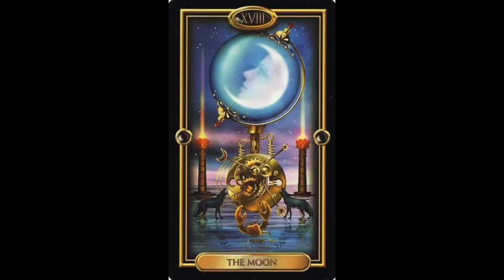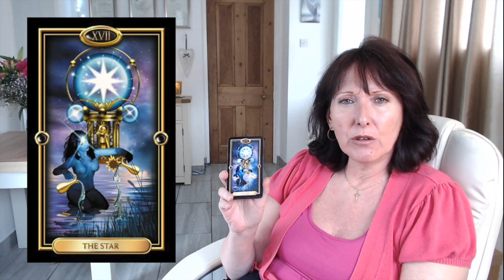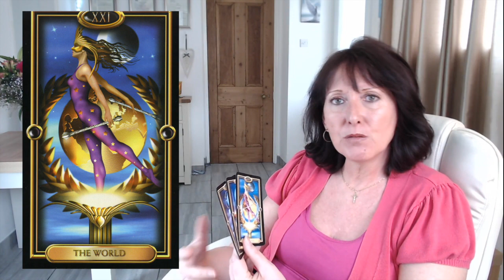SAGITTARIUS WEEKLY MESSAGE 26th March 2018 - LIGHT!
Here are your WEEKLY MESSAGES from YOUR ANGELS AND YOUR HIGHER SELF for this coming week. Check out your moon and rising signs too, to give you a fuller picture. Copyright Permissions given to use these cards by Mario Duguay and Ciro Marchetti.

Readings currently cost £15 GBP per 15 minutes and are booked in blocks of 15 minutes. (Approx $20 USD). Book 15, 30, 45 or 60 minutes.

FOR HYPNOTHERAPY, which often includes ENERGY HEALING on mind, body and soul, and PAST LIFE REGRESSION